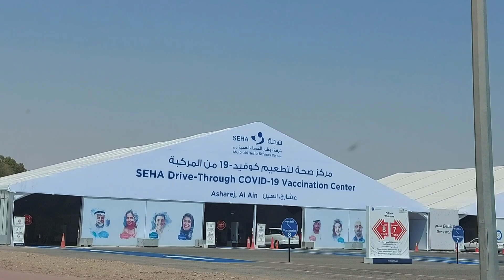Tomato fish curry || tomatoes from my garden || Shalina's vlog